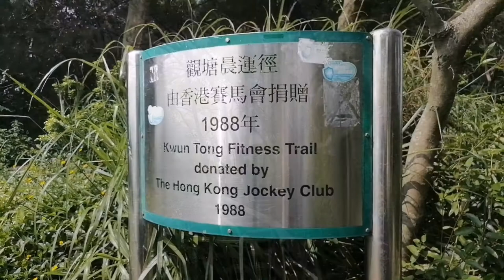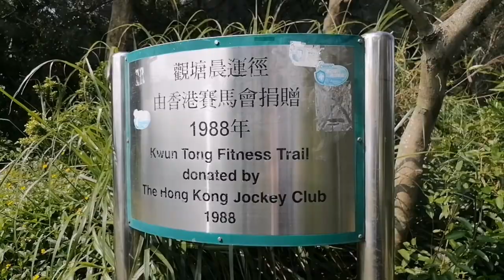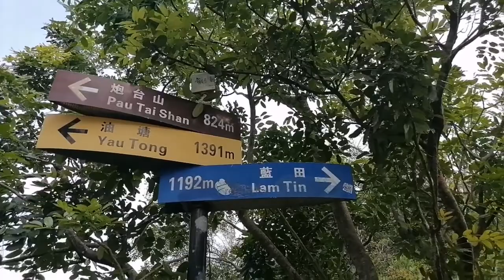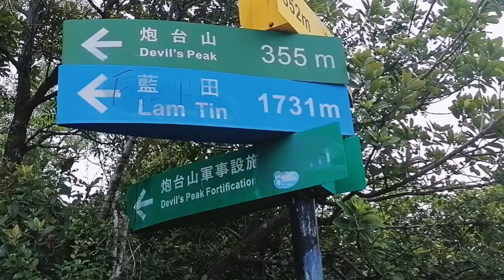DEVIL'S PEAK HIKE | A SHORT AND EASY HIKE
Devil's Peak stands at 222 metres in height. To the east of the peak lies Junk Bay, Chinese Permanent Cemetery and Yau Tong lies to its west. The hill extends its ridge south to water in Lei Yue Mun and north to another peak called Chiu Keng Wan Shan.

Devil's peak is well known because of the Military history  Of British colony,Mainly during World War II